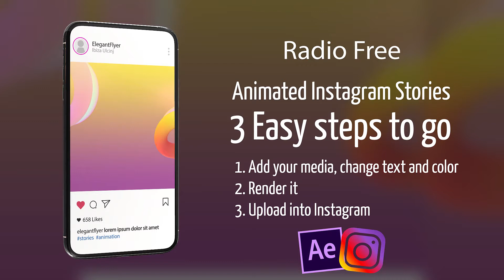Radio Free After Effects Template Instagram Stories preview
After Effects Template is set up in 1920*1080 px (Full HD) and 1080*1080 (Instagram) resolution. You can easily change texts, content, images, objects and color palette. The After Effects Template file is very well organised, with color coded groups and layers named appropriately.